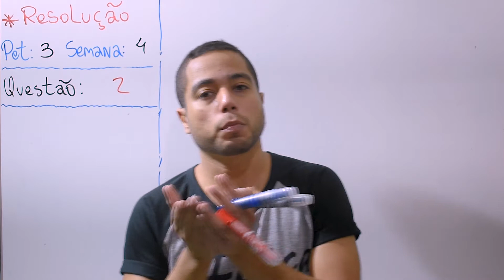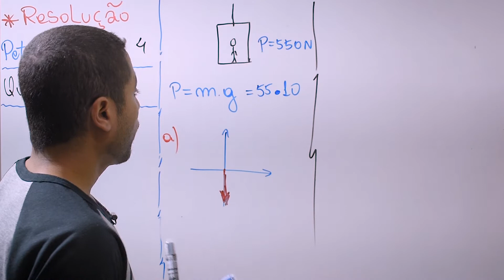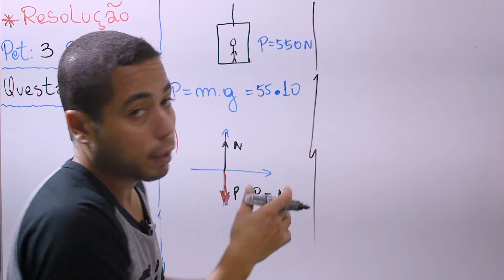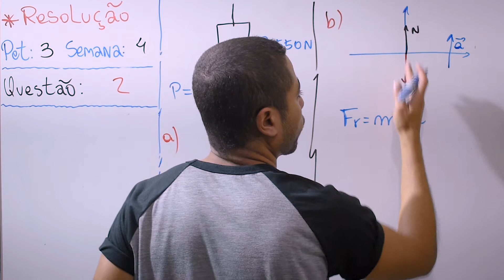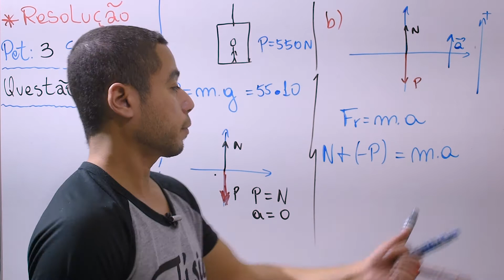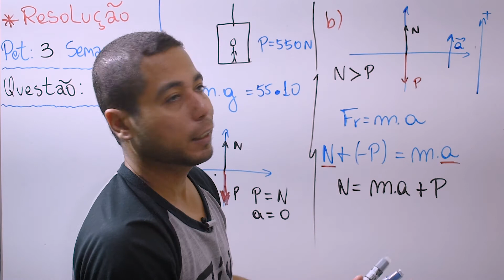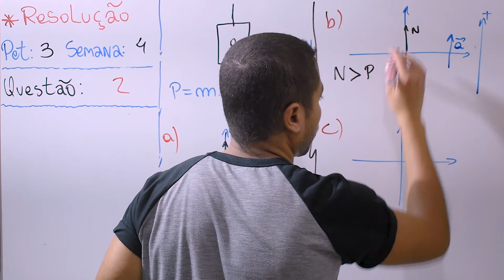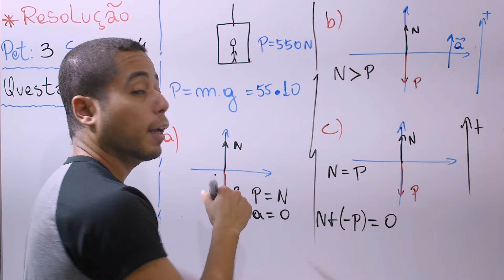RESOLUÇÃO: Uma pessoa com peso de módulo 550N encontra-se no interior de um elevador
No exercício de hoje, temos uma pessoa com peso de módulo 550N que se encontra no interior de um elevador. Dada essa situação, iremos analisar o que acontece com a força Normal quando o elevador executa um movimento acelerado. Para isso, utilizaremos as leis de Newton e usando diagrama de forças.